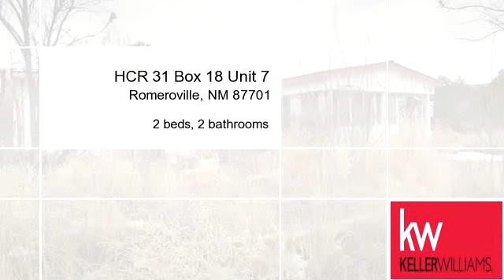Residential for sale - HCR 31 Box 18 Unit 7, Romeroville, NM 87701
Great location on 2.0 acres, close to Las Vegas, NM with easy access on paved road to I 25. Older Manufactured home in good condition with a patio,  enclosed porch, and large concrete driveway. All you will need is a new well! This property is being offered "as is".

Bedrooms: 2
Bathrooms: 2 bathrooms
Square Feet: 1248
Price: $50,000

11/01/2015 05:55:02 am

Last modified: